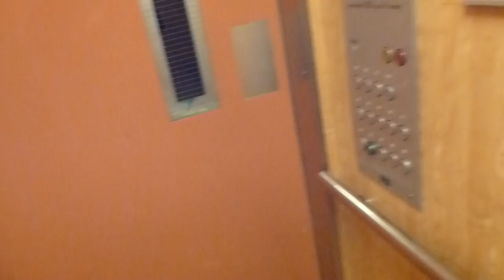ASEA Grahams traction elevator, Old KONE Mod @ Per Hallströms väg 12